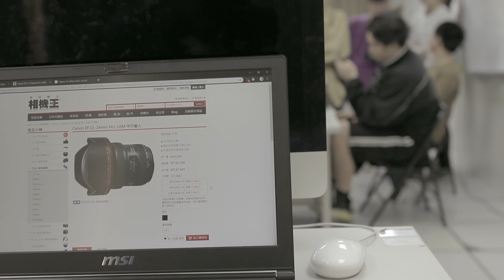200萬相機!! (SVlog175 拍片LED燈 Phase One 新麥克風 拍片幕後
拍片LED燈 新麥克風 Phase One 幕後
人生目標200萬相機!!(SVlog175
Music Creat by Caillou Wang

四月分全
我的未來規劃
分享拍片經驗 拍照經驗 後製經驗 幕後 教學影片
剪頭毛
吃
玩燈Aputure Tri8 LED
螢幕支架
混音時間新麥克風 Azden SGM-3416
飛阿
廁所???
去玩200萬相機 Phase One IQ4
生日快樂阿嬤
繼續混音
拍片幕後花絮
世新大學課

Caillou Wang
April All
2019
Taipei
SVlog 175